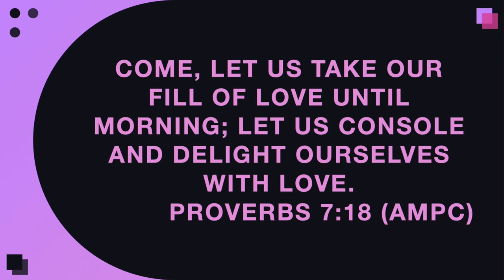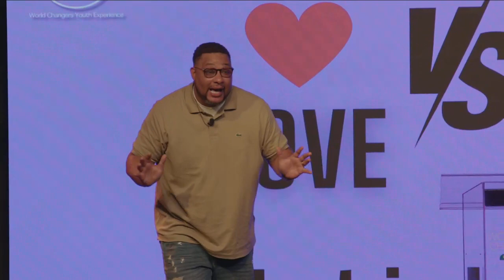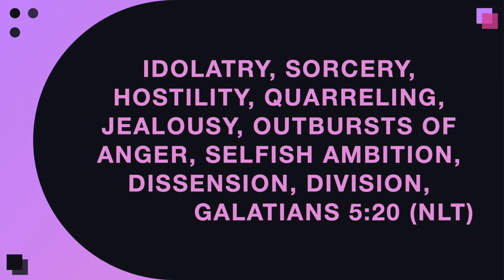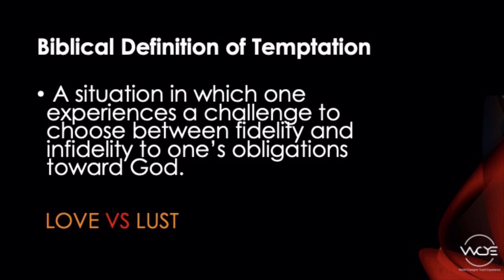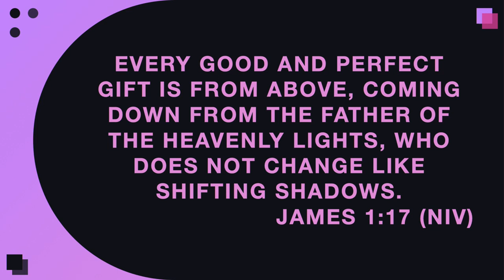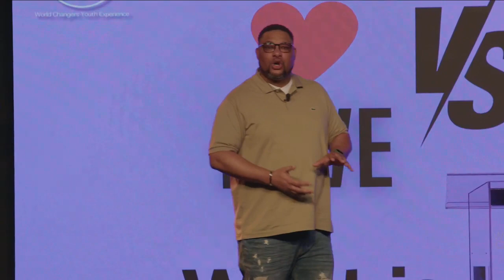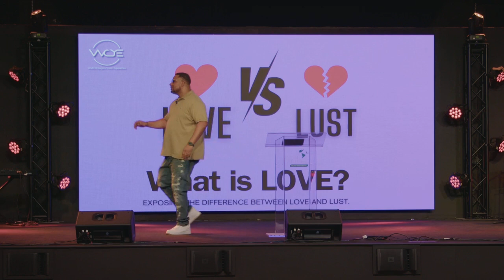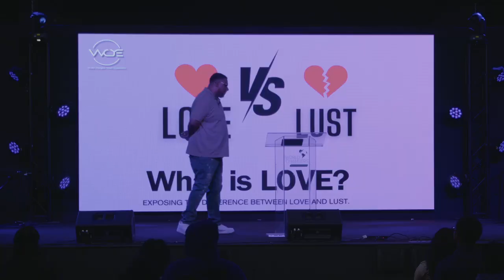What is Love: Love vs. Lust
You are currently watching the Sr. High Experience for 9th - 12th graders.

World Changers Youth Experience is the teen ministry for World Changers Church International, where our Pastors are Dr. Creflo and Taffi Dollar. Our mission is to continue developing young people who live in, and extend God’s Grace to generate Hope, Love and the Faith of Jesus Christ within themselves, and everyone they contact.